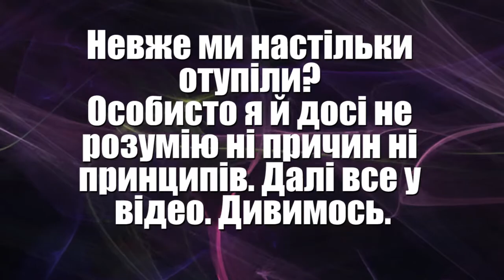Мирна акція жінок в Ужгороді закінчилась актом вандалізму.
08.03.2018. Мирна акція жінок на театральній площі в Ужгороді закінчилась облиттям фарбою учасників акції та спотрворенням площі. Як на мене це ШОК!